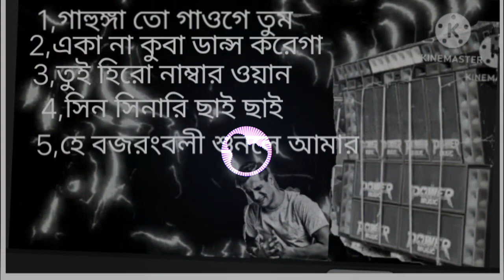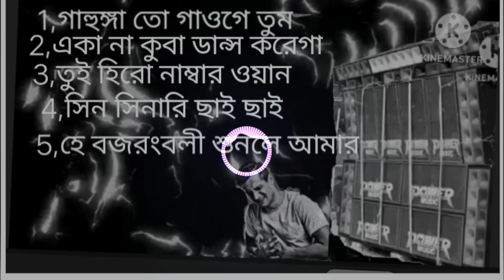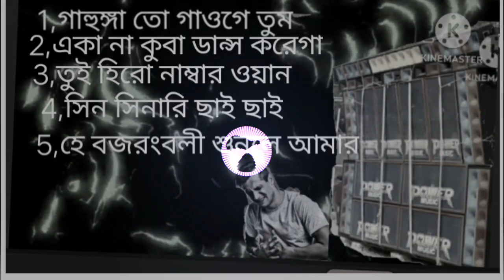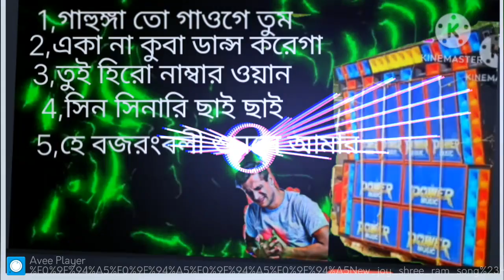কাঁপানো 🔥হামিং 🔥ব্যাস